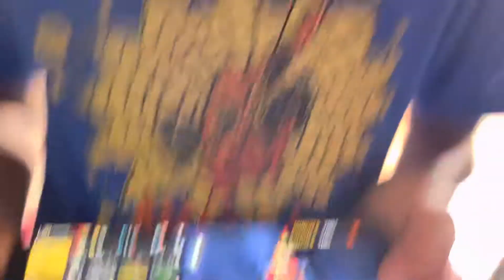Free fire sikne vaye Diwas pro sanga contact gardaa hunxa hai